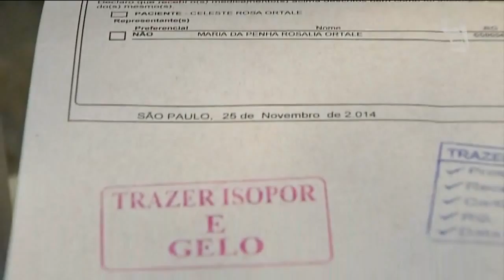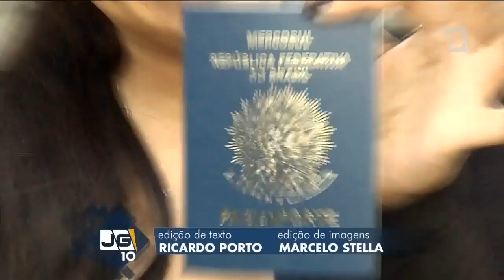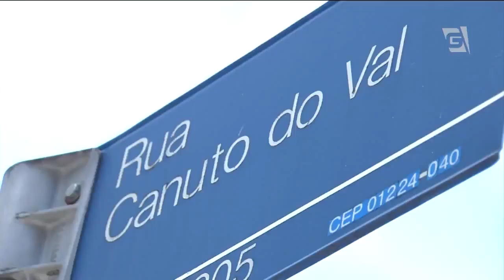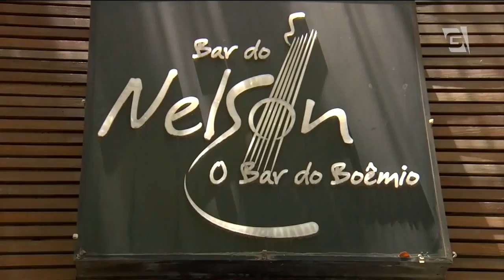Jornal da Gazeta - Edição das 10 - 02/01/2015